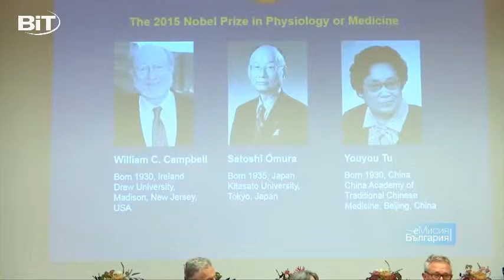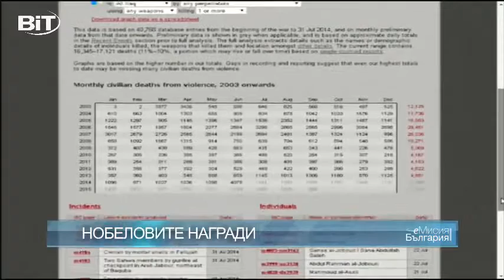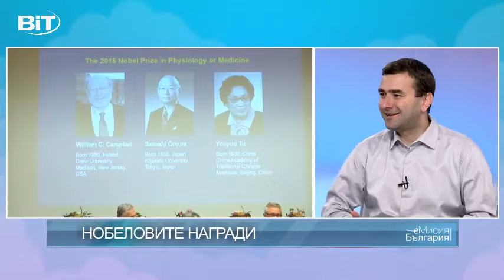Нобеловите награди - битка за влияние (06.10.2015)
276 личности и организации са номинирани за тазгодишната нобелова награда за мир. Номинациите са само с две по-малко от миналогодишната, и са изключително разнообрази. Детайлите - от Драгомир Иванов.